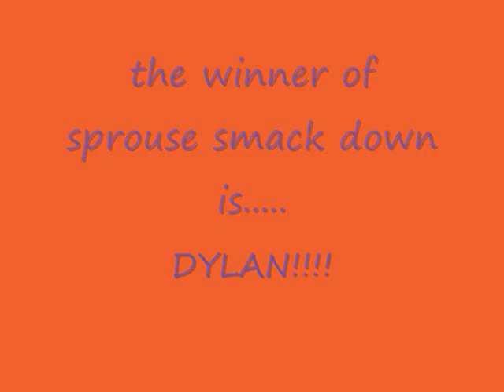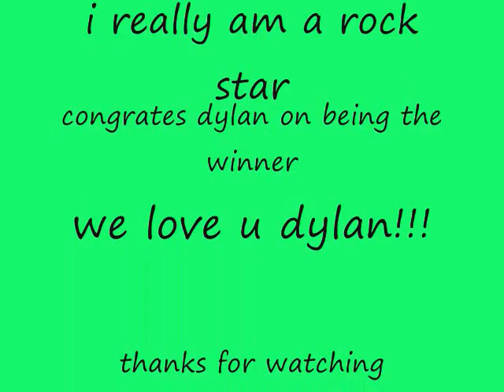THE WINNER OF SPROUSE SMACK DOWN!!!!!!!!!!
here it is the video u have all been waiting for lol sorry it took me so long to make it but here u go. if ur not happy with the winner and u didnt vote u really have nothing to complaine about. and im not being mean